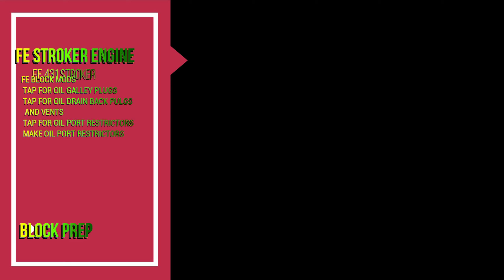FE Block Improvements